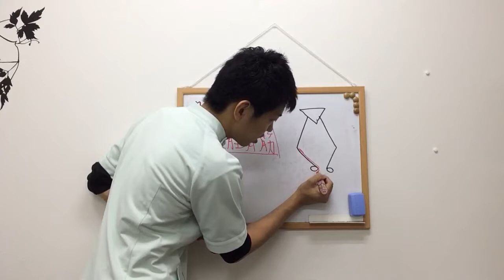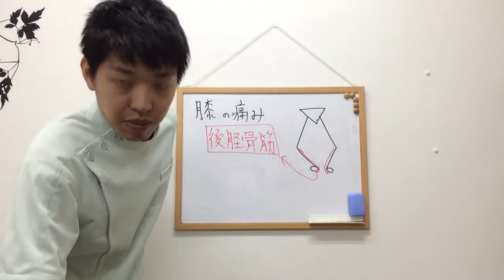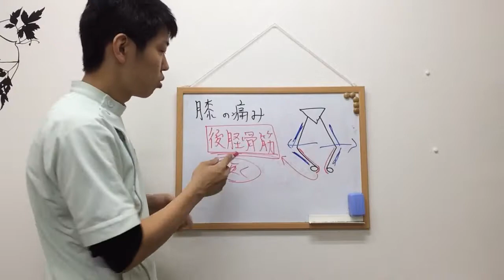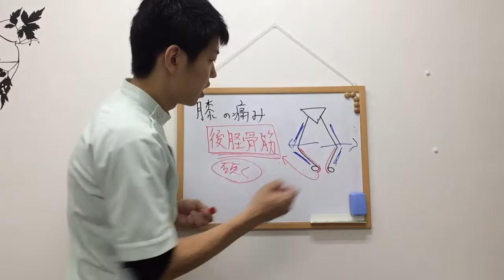【膝の痛みに関係する意外な筋肉】後脛骨筋とは？〜大阪の整体〜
住所:大阪市住吉区殿辻1-9-11-1C
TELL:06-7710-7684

膝の痛みは膝以外の筋肉が関係していることが多いです。
今回の動画では、膝に深く関係のある「後脛骨筋」についてお伝えしています。